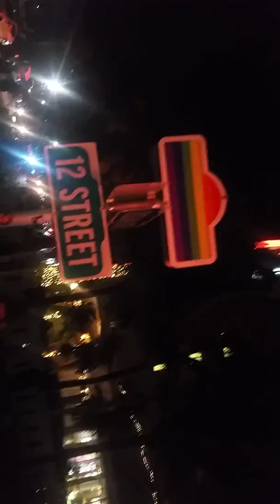THE PALACE SOBE -(1)